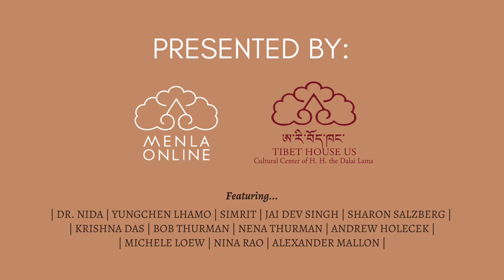Yoga Nidra Meditation Practice with Michele Loew | Tibet House US Menla Online Saturday Night Live